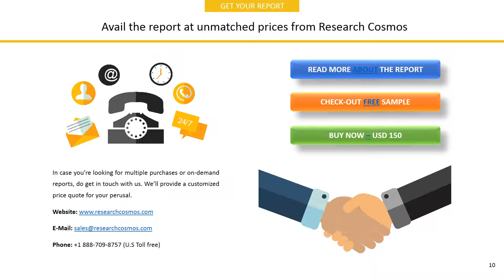TELENT LIMITED Company Profile and Tech Intelligence Report, 2018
The report TELENT LIMITED  Company Profile is a detailed document covered company’s Overview, History, SWOT Analysis, Products/Services, Facts, Financials, Key Executives, Competitors, Tech Intelligence, IT Outsourcing, IT Management, Recent Developments and Strategy Evaluation.